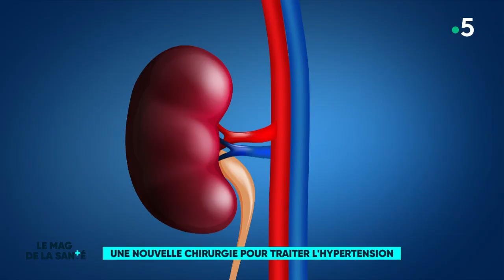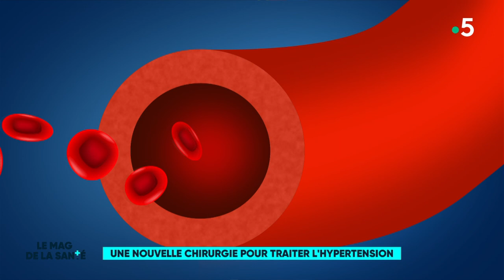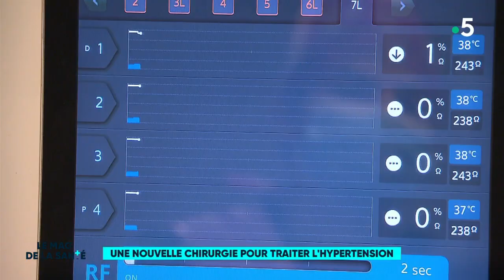Quand la chirurgie est nécessaire pour soigner l'hypertension - Le Mag de la Santé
L'hypertension artérielle est la pathologie chronique la plus fréquente en France. Un adulte sur trois est hypertendu, et un sur deux l'ignore, selon Santé publique France.

Sur le plateau du Mag de la Santé, le Pr Gérard Helft, cardiologue à l'hôpital de la Pitié Salpêtrière, répond aux questions autour de l'hypertension, ce "tueur silencieux". Plusieurs risques peuvent survenir chez les personnes touchées par une hypertension artérielle : augmentation des infarctus, des accidents vasculaires-cérébraux (AVC) ou de la mortalité cardio-vasculaire en général.

En cas d'hypertension sévère, il est toutefois possible de passer par la case chirurgie. Plusieurs méthodes sont actuellement à l'étude. La dénervation par radiofréquence vient de passer le stade expérimental. Pour certains patients, cette intervention est nécessaire pour réguler leur hypertension.